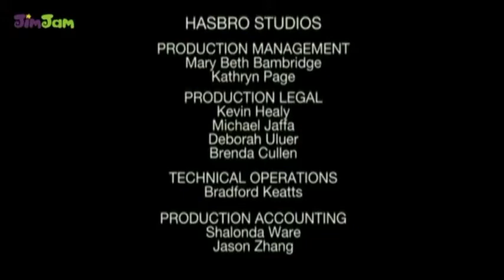JimJam Russia Continuity April 23, 2020